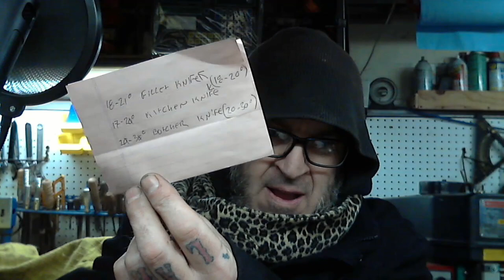High Carbon Steel Manual Knife Sharpening & Honing.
These were first wire wheeled then stoned with a Corse , fine, finer, then honed progressively in that order.

- I am entirely uncertain of the grits I used in this video FYI. -